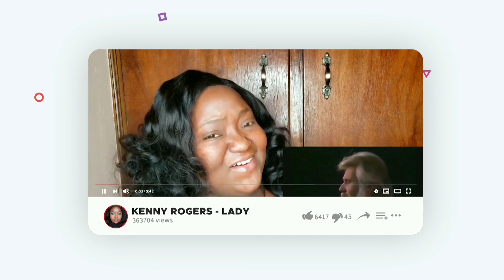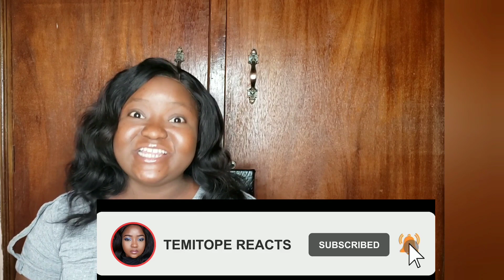Mylene Farmer Reaction - Desenchantee Stade de France (2009) | *Very Interesting*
Are you interested in seeing my reactions to Mylene's Performances?

Channel Name: Temitope Sanusi